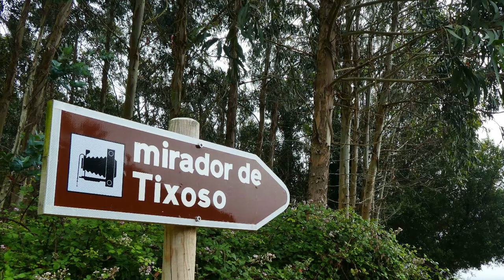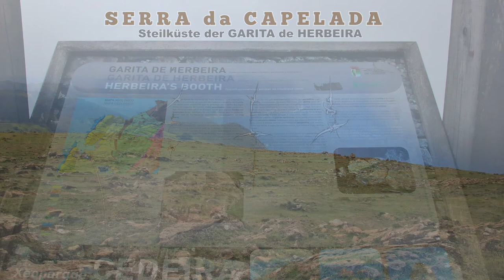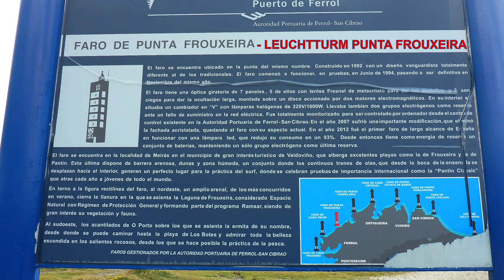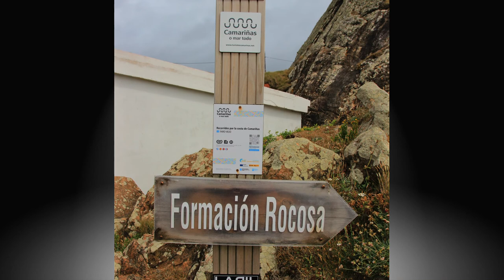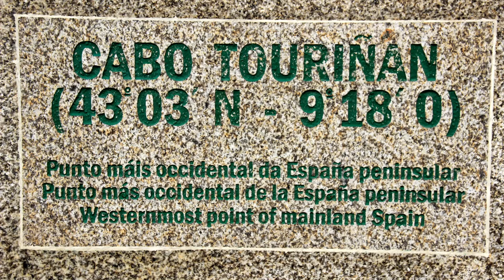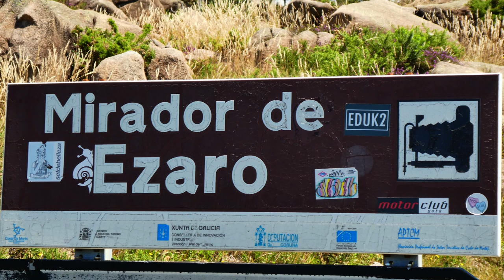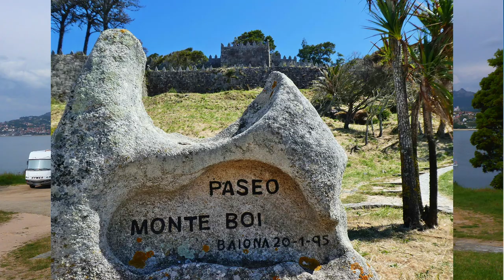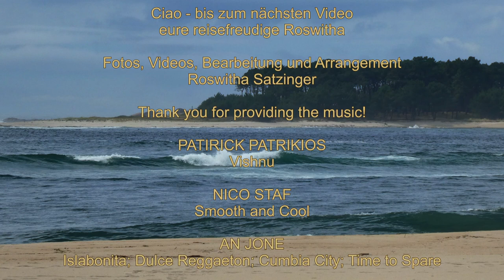Mit dem Wohnmobil entlang der Spanischen Atlantikküste in Galicien - Teil 2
Im Frühling und Frühsommer 2017 und 2019 haben wir mit unserem Wohnmobil das wunderschöne Land Spanien bereist.
Im 2. Teil seht ihr magische Orte wie zB „Den Strand der Kathedralen“, wilde Steilküsten, Leuchttürme an meerumtosten Kaps, das Ende der Welt „Kap Finisterre“, die geheimnisvolle „Punta da Barca in Muxia“, den einmaligen Fluss-Wasserfall "Río Xallas" in Èzaro, „Keltische Castros“ und grandiose Aussichten auf die Küste.

Wenn ihr Lust auf eine unterhaltsame Reise entlang der Atlantikküste in Galicien habt, dann kommt doch mit - ihr seid herzlich willkommen.